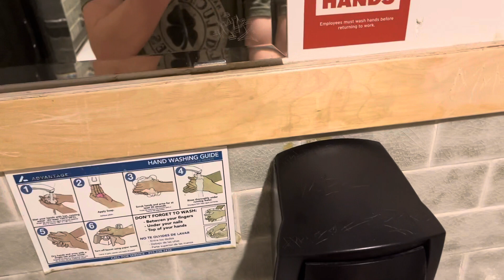January 30, 2024: Men’s Restroom @ Pieology Pizza Place Grand Avenue - Chino, CA!!!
HAPPY EARTH DAY, EVERYBODY!!! 😀

Fixtures served:
-KOHLER Sink
-KOHLER Bardon Urinal
-KOHLER HighLine PL Toilet

The urinal used to work starting back on July 2023, but the urinal doesn’t work anymore!!! This means the urinal is now decommissioned!!!